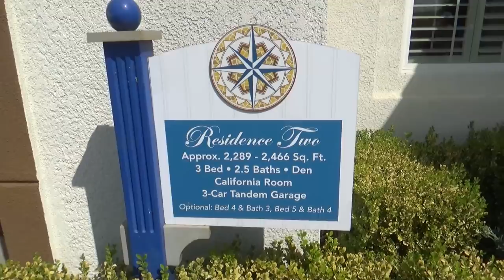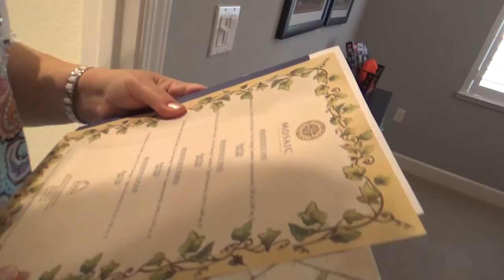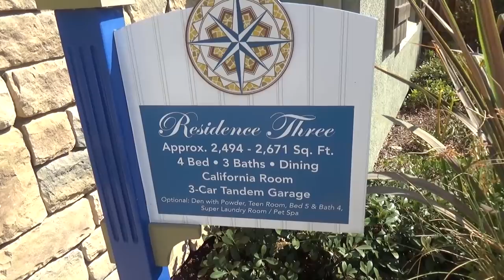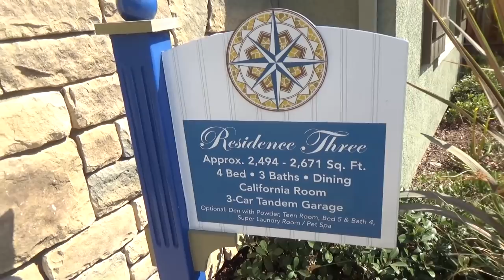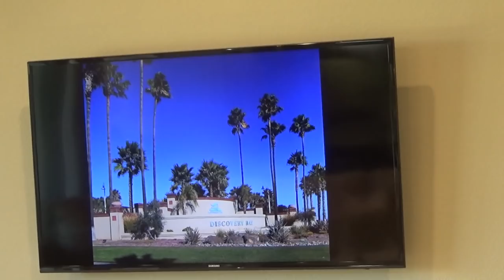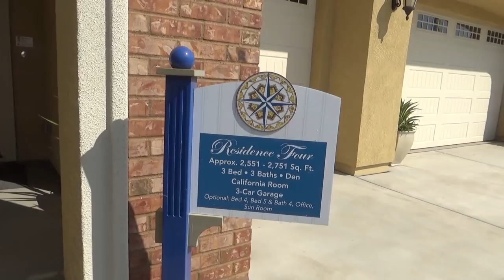США 5374: Новая застройка у озера в Брентвуде - смотрим три дома сразу - $600,000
Красивые новые дома - в Кремниевой Долине они стоили бы в 7-8 раз дороже
Ссылки на канале SiliconValleyVoice /школа Михаил Портнов:
Самый информативный форум об эмиграции в США: